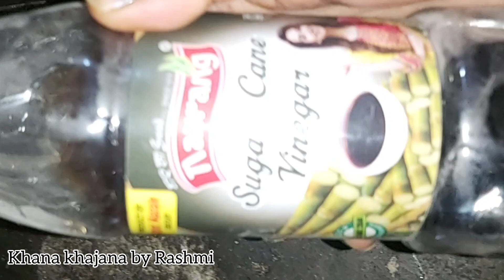How to Make Cauliflower, Carrot, and Peas Pickle (Gobi Gajar Matar) | गोभी गाजर मटर का आचार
Gobi Gajar Matar Ka Achar
गोभी गाजर का आचार
achar recipe for winter
Matar Gobi Gajar ka Achar
cauliflower pickle recipe in hindi
gobhi gajar ka achar
gobhi ka achar banane ki vidhi
pickles
spicy mixed vegetable pickle recipe
how to make pickles
Gobi Gajar Matar ka mix achar
Gobi gajar matar ka mix achar kaise banate hain
Gobi gajar matar ka mix achar recipe
पंचमेल अचार
homemade pickles
how to make cauliflower pickle
gobhi ka achar kaise banaye
gobhi ka achar recipe
गोभी का अचार